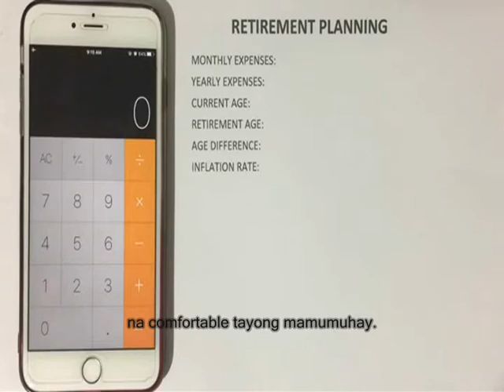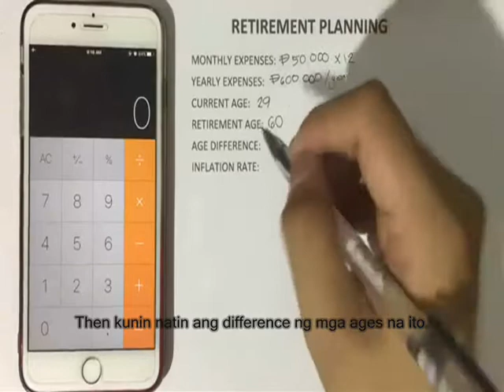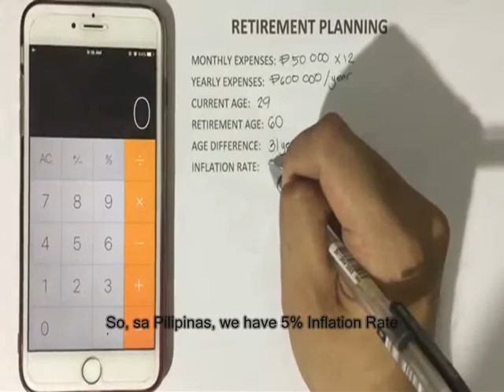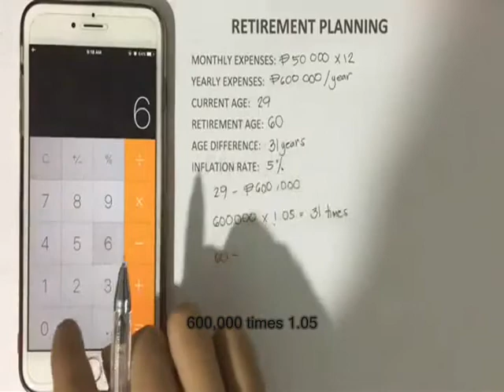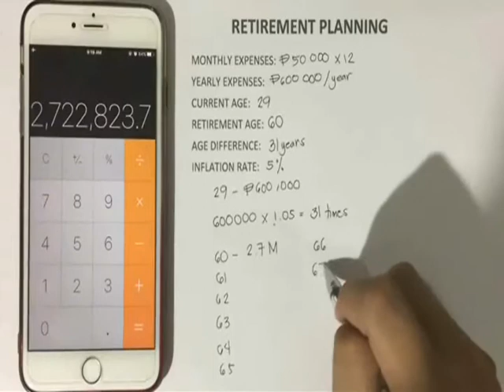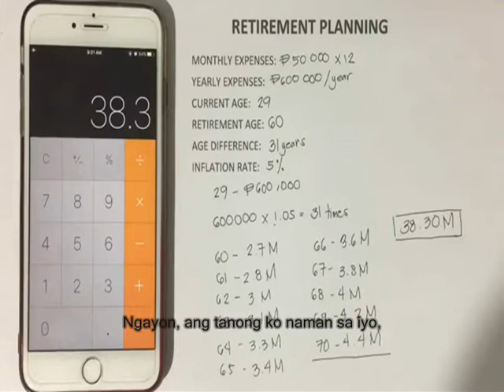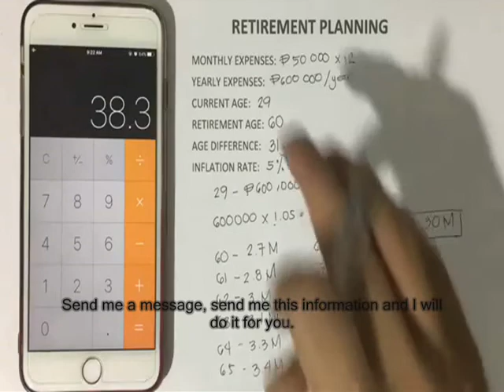Retirement Planning - Jay De Rosales